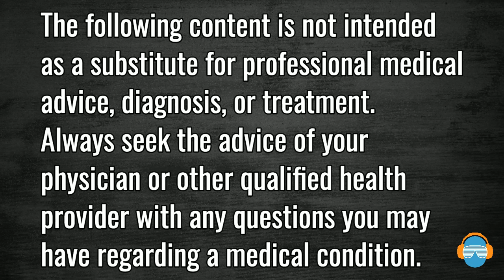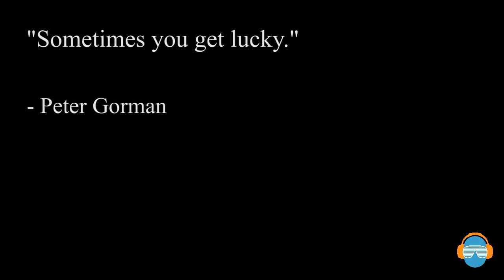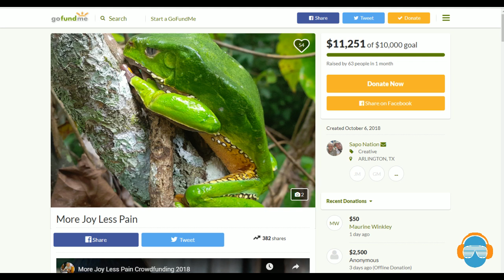ALLWays Another Way Podcast EP: 53 More Joy Less Pain with James Michael McCoy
James Michael McCoy is an adventurer, filmmaker, gardener, and naturalist. A 4th generation Texan who grew up exploring the rolling hills of western Jack County in North Central Texas, a place where the Comanches used to roam. He was raised on a farm, and learned to garden and take care of livestock. Without his parents knowing, McCoy watched APOCALYPSE NOW at the age of seven and fell in love with cinema.

In 2015 McCoy met journalist and writer Peter Gorman. Within a year he began filming MORE JOY LESS PAIN, a documentary that chronicles Peter’s family life in Texas and his travels to Peru for the past 35 years.

James spent three years filming MORE JOY LESS PAIN. He took three trips to the Amazon with Peter and spent a lot of time at his home in Joshua, Texas, filming most of it solo.
He witnessed and experienced a lot during this time. Some wild stuff such as anaconda bites, hunting sapo frogs, catching wild sloths, calling river dolphins, getting my haircut with piranha teeth and ceremonies, lots of ceremonies.

This is McCoy’s first feature film and he is already in development on his next documentary on High Times magazine. He currently lives in Arlington, Texas.